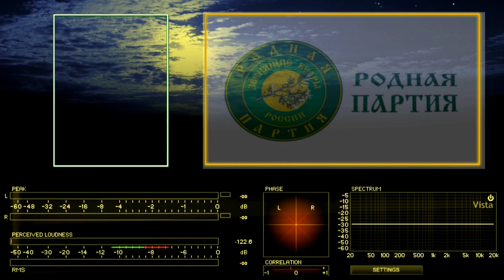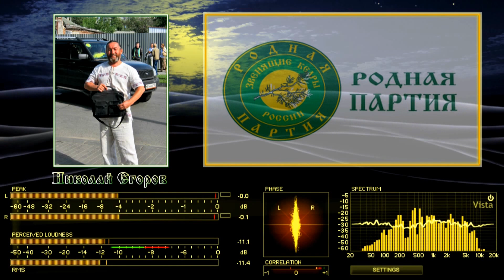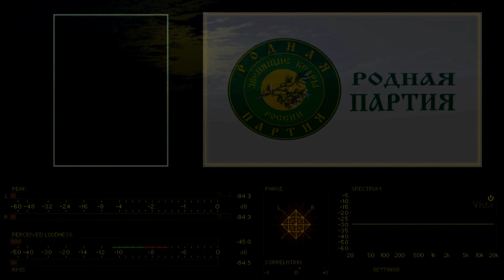Родная ведрусская школа (3 августа 2016)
Родная ведрусская школа с участием Владимира Николаевича Мегре
РВШ начинает выпуск видеозаписей Родной ведрусской школы.  Первый выпуск видеозаписи РВШ от 3 августа с участием В.Н.Мегре и Фонда прошел согласование с Фондом. В плане остальные РВШ  оживлять фото, картинками и делами РОДНОЙ ПАРТИИ, ПРП, клубов читателей ЗКР и Анастасии.